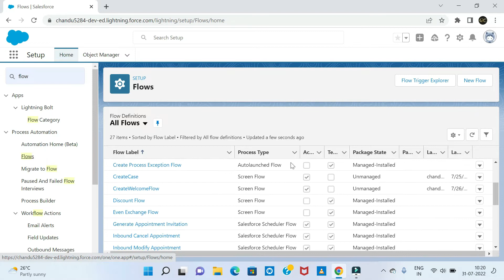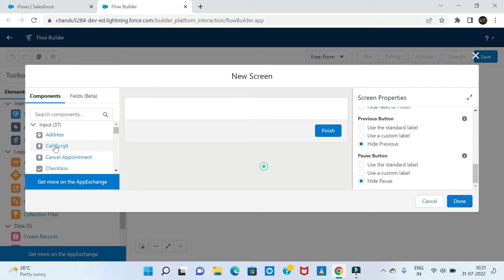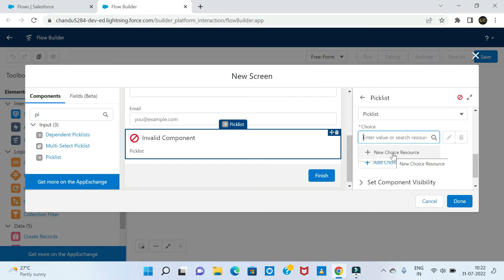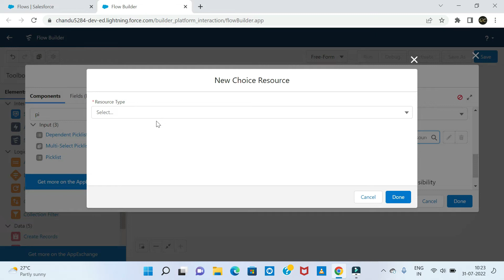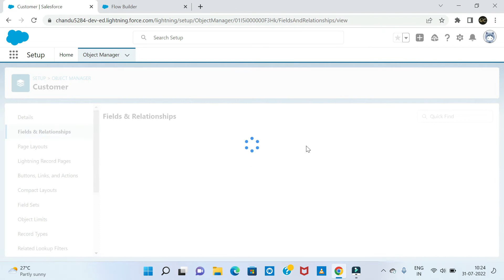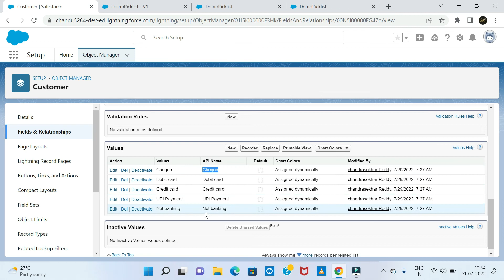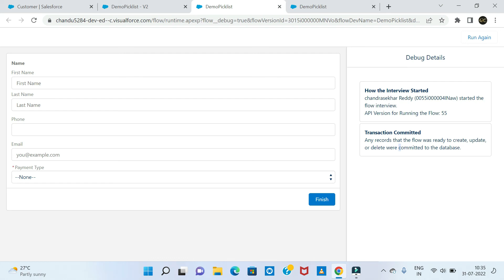Picklist in Flows || Salesforce || SFDC Telugu|| Subscribe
This video tell about, how to call multi select picklist field in flow from object. for more videos please follow.